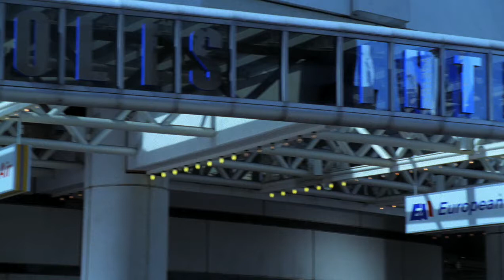Mindy Smith - One Moment More (acoustic) Smallville HD